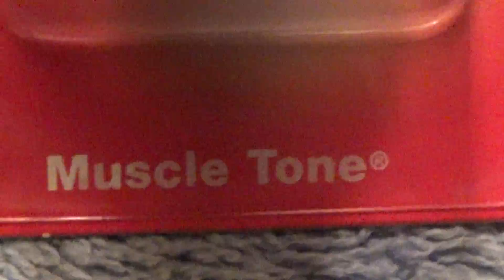MUSCLE TONE CODE CARS HOT WHEELS